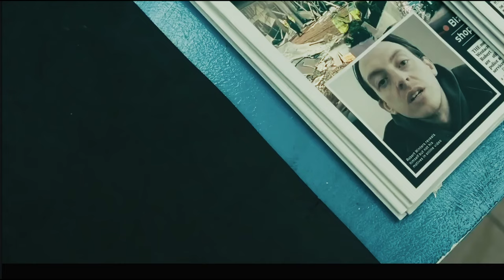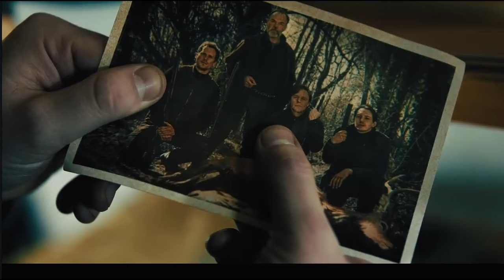Объяснение концовки 3 серии 4 сезона "Медленных лошадей".